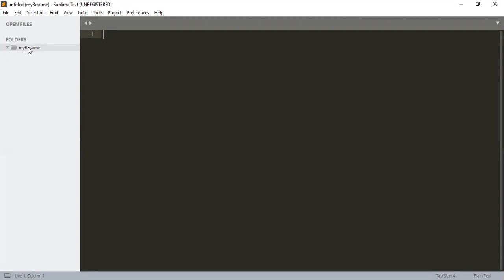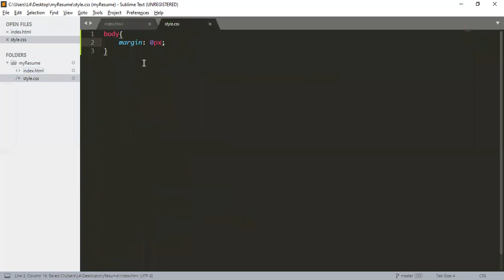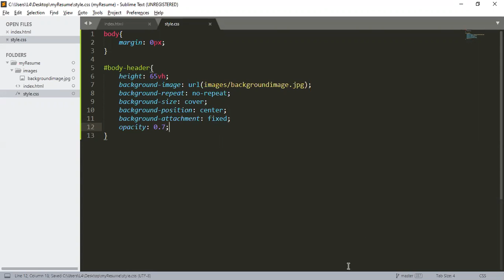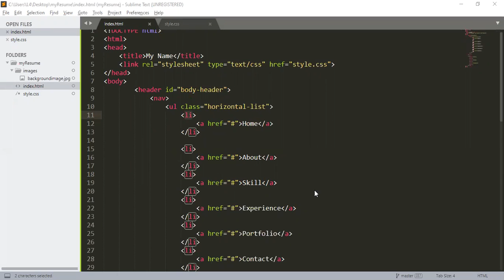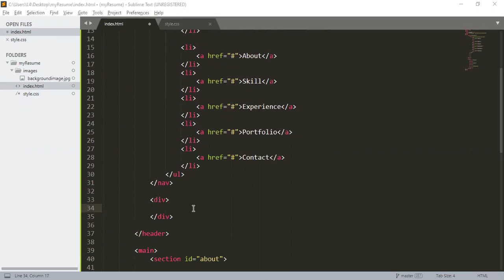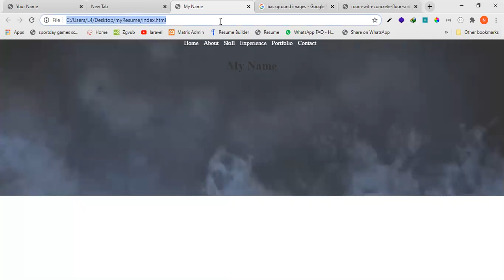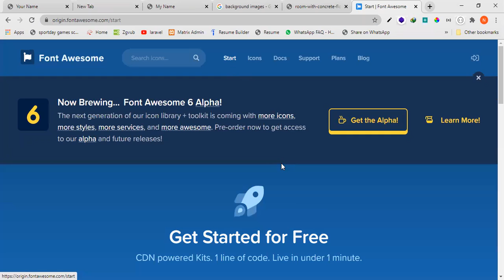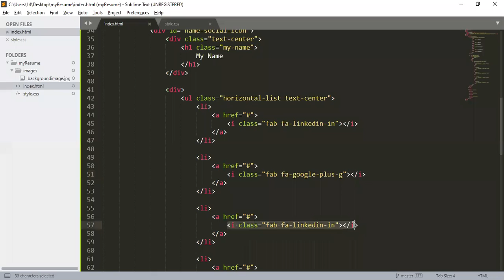Start Resume Building | Part - 12 | IWD | eLearn Gurukul